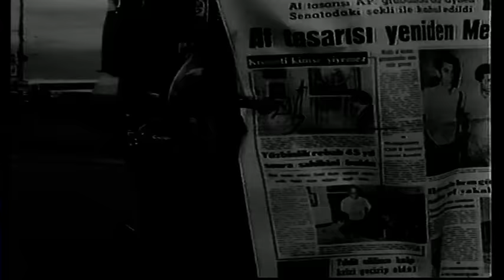Can Düşmanı Türk Filmi | FULL | FİKRET HAKAN | SELMA GÜNERİ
Can Düşmanı; Selma Güneri ile Fikret Hakan'ın başrollerini paylaştığı Türk filmidir.
Can Düşmanı filminin konusu; ayağından sakat bir gencin, kızkardeşini öldürenlerden almaya çalıştığı intikam öyküsü..ünlü müzisyen vasfi uraloğlu filmin kötü adamı.